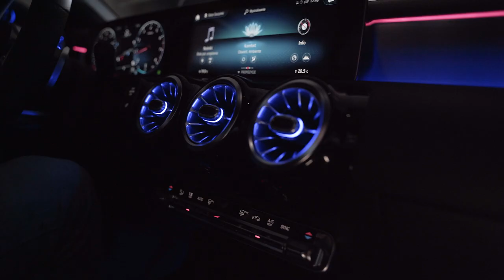Cars Infected | Trailer - #01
Przedstawiamy Wam pierwszy trailer na naszym kanale. Znajdziecie w nim to co już widzieliście i to czego możecie się spodziewać w najbliższym czasie.